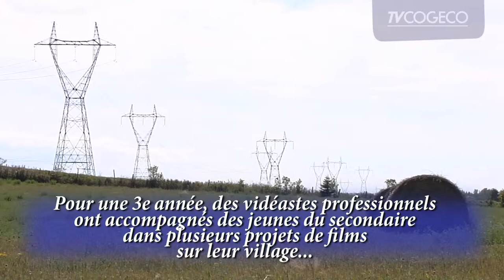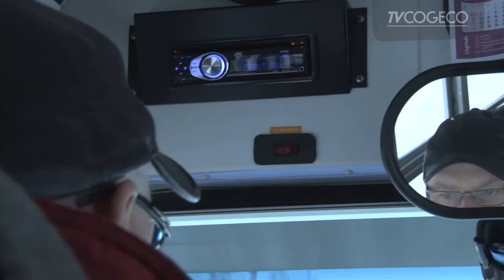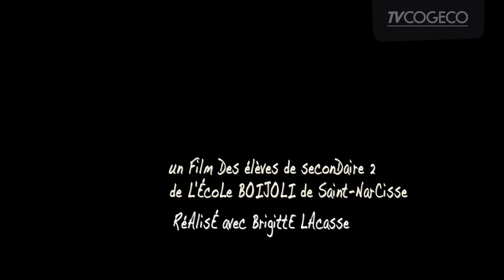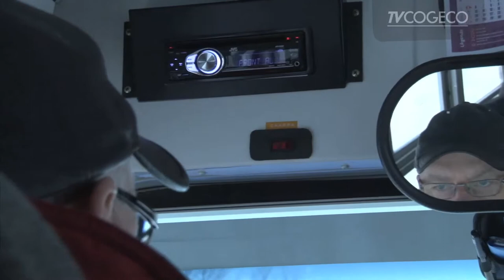SDR-St-Narcisse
Voyez l'ouverture de la deuxième émission de Sortir du rang, qui nous amène à la soirée de lancement des films de St-Narcisse-de-Rimouski. Vous verrez également dans cet extrait le début du film ''La route jaune''. Pour plus de détails et en voir davantage, visitez le sortirdurang.tv